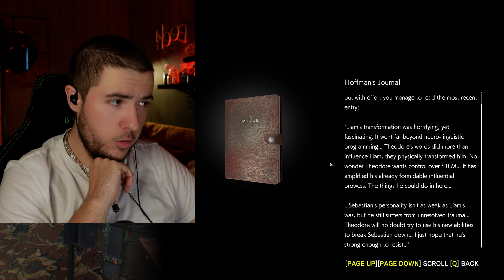We need to get to the tower AND FAST! The Evil Within 2 - Part 10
Twoday we are back with more the evil within this time this one has a Two on it. Lets Play the evil within 2.